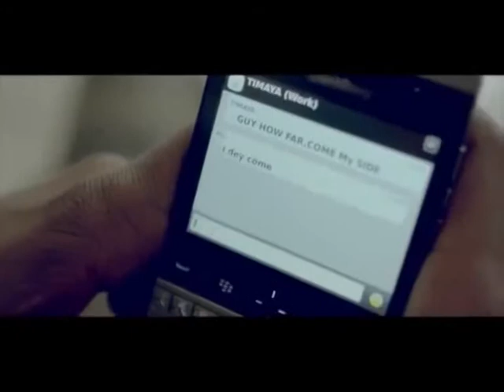RAGGAEJAMZ Episode 1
Raggae Jamz is a Segment on Music Africa TV created to Revolutionize and increase the awareness of Reggae Lovers all over Africa to the Positive Consciousness that Reggae Music Promotes. We Play Host to the best Reggae Jamz across Africa and The Caribbean.

This Episode features Alubarika a Phenomenal Dancehall Hit by Nigerian Dancehall Champion Patoranking. Oge Kimono, daughter of the Nigerian Reggae Legend Ras Kimono comes up next with "Drum and Base". Henrisoul wraps it up with "Bad Man"